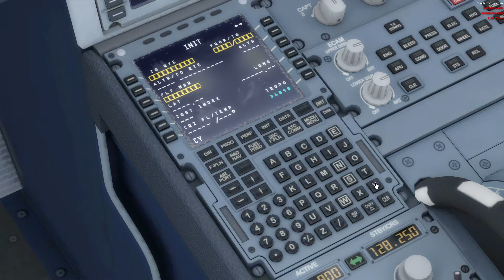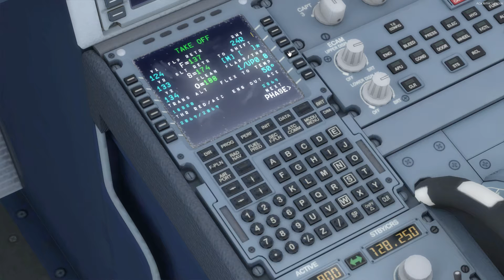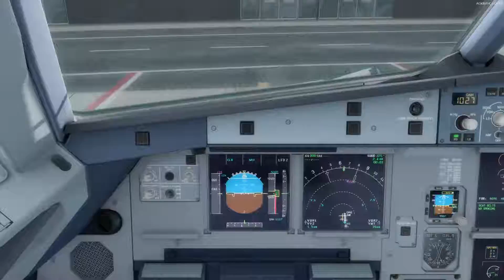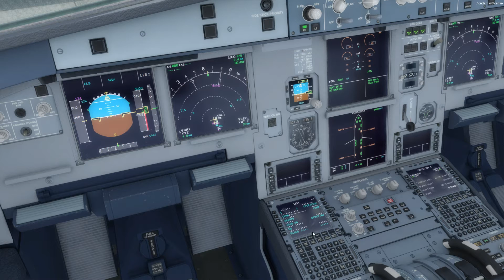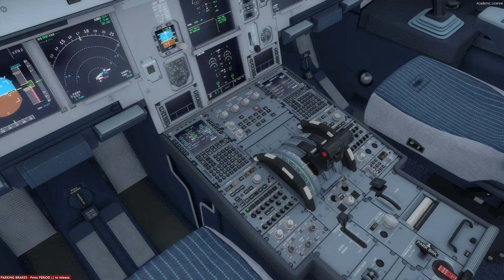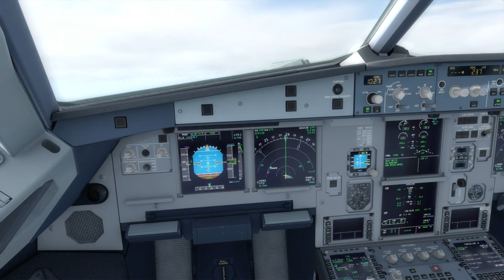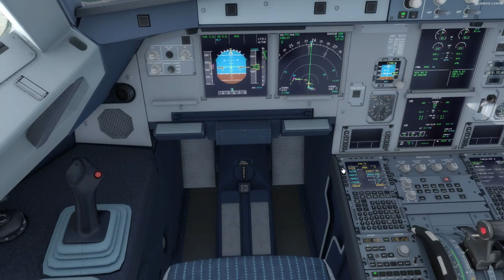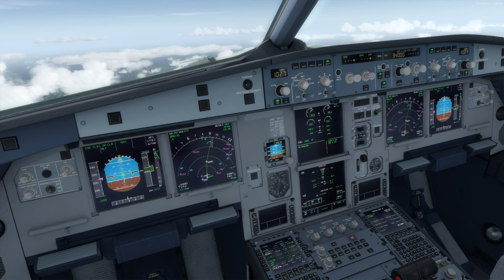Aerosoft A320 Air Canada vuelo ACA475 parte 1: despegue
Vuelo en un Airbus A320 de Air Canada (vuelo ACA475) entre los aeropuertos de Toronto (CYYZ) y Montreal (CYUL). El tiempo, aunque no es malo, sí es bastante frío, con temperaturas rondando los 0 grados en ambos aeropuertos. y es que ya se sabe, es Canadá!!
También encontramos ligera turbulencia en aproximación. Esta es la parte 1, correspondiente al despegue en Toronto. Lo he partido para que el vídeo no quede demasiado largo.

Los elementos usados para este vuelo han sido los siguientes:

-Prepar3Dv3
-Aerosoft Airbus A320
-Aeropuertos de Toronto y Montreal de FlyTampa.
-Ground Services X